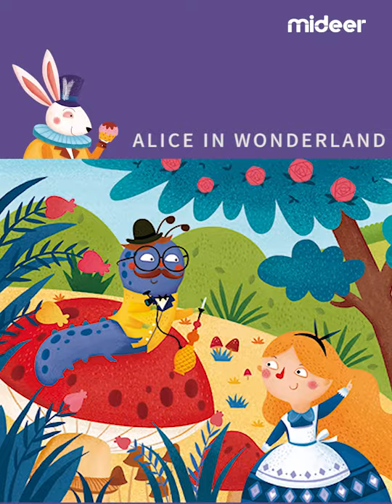Mideer Fairy Tale Puzzle